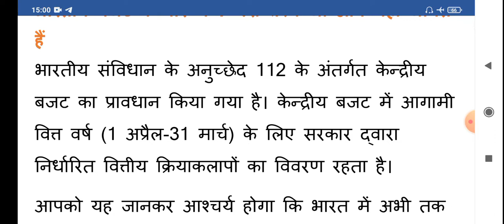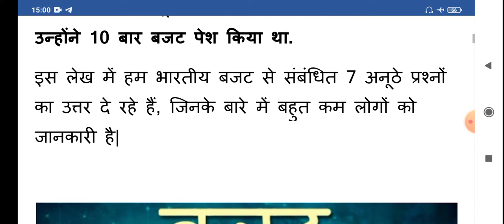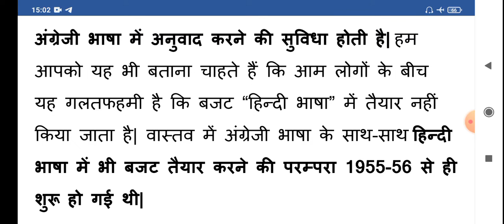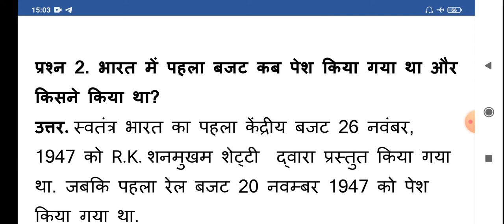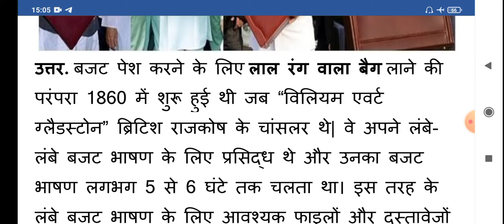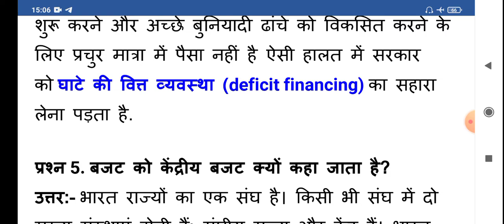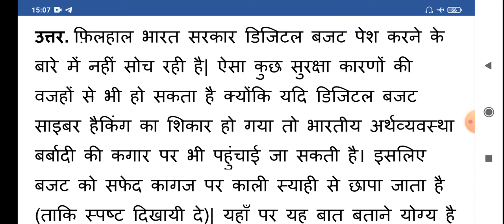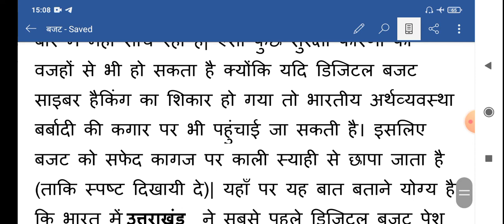भारतीय बजट के बारे में 7 ऐसे रोचक तथ्य जिनको बहुत कम जानते हैं।।